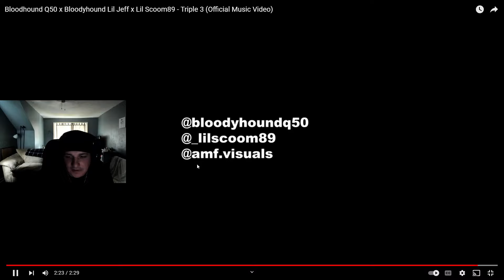TUFF! Bloodhound Q50 x Bloodyhound Lil Jeff x Lil Scoom89 - Triple 3 (Official Music Video) REACTION